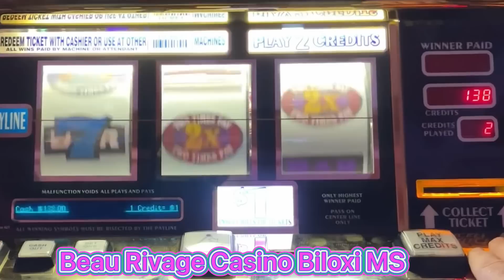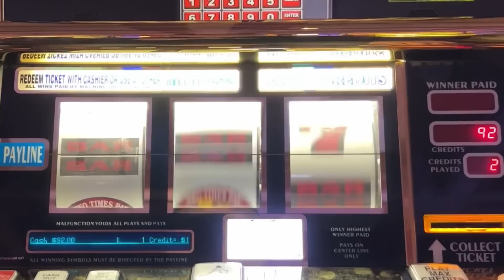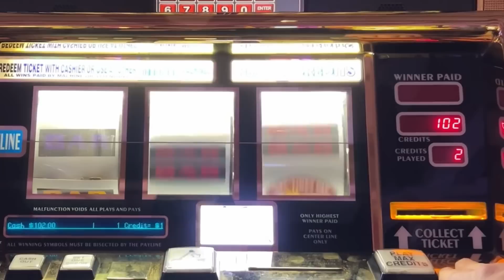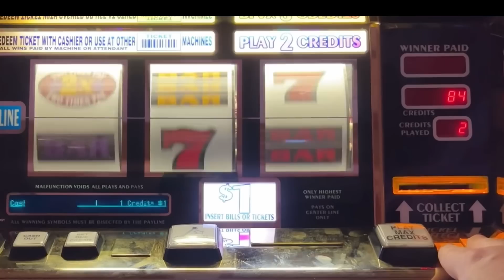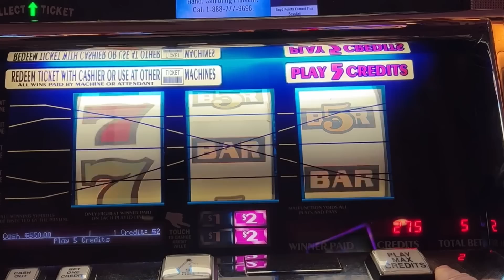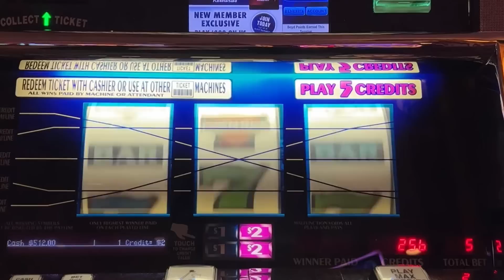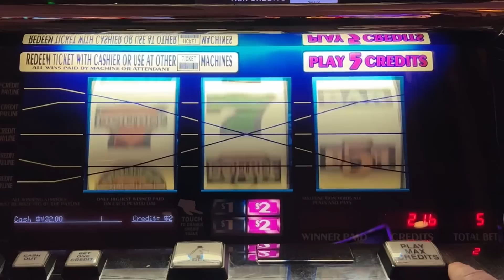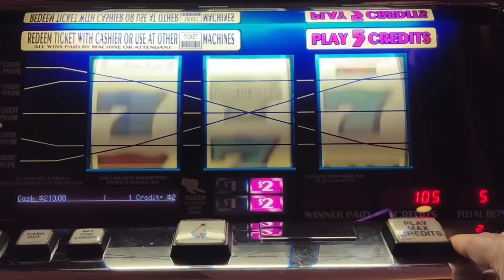Old School Reels Double 3X4X5X Times Pay and Double Diamond Strike Slots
7 Jackpot Handpays in one afternoon